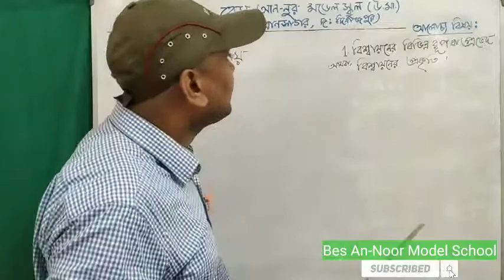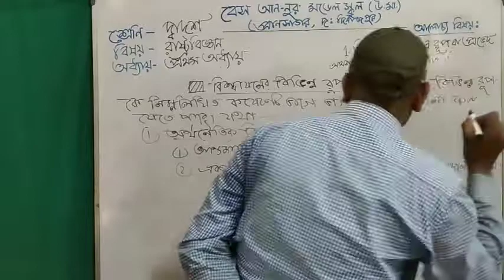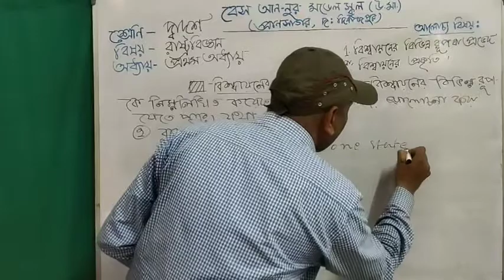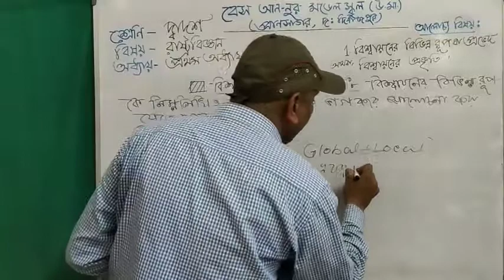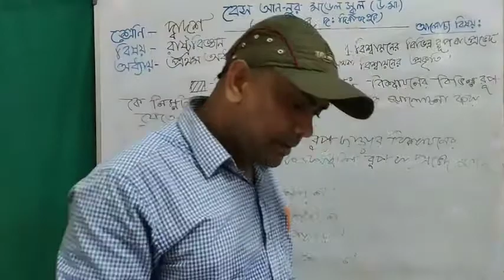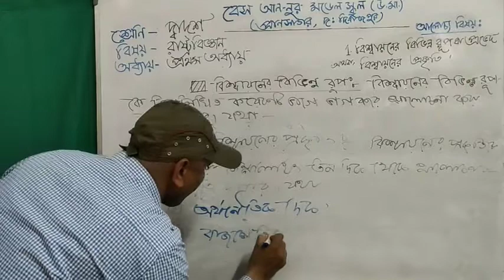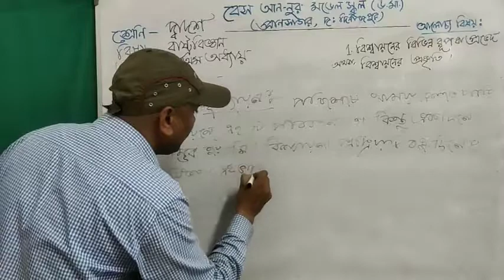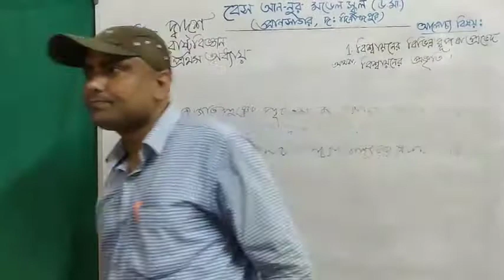বিশ্বায়নের প্রকৃতি,পর্ব : ২। রাষ্ট্র বিজ্ঞান। অংক ।Online Teaching Class। Bes An-Noor Model School